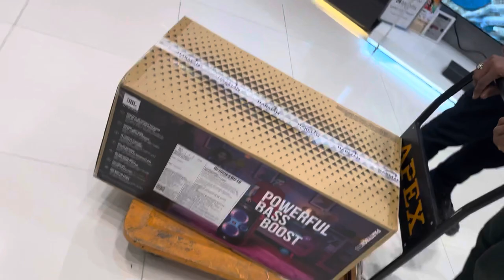JBL Dj Song PartyPlay Box Price | Best Price In Croma Store Lucknow l Best Quality Speakers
JBL PartyPlay Box Price | Best Price In Croma Store Lucknow l Best Quality Speakers